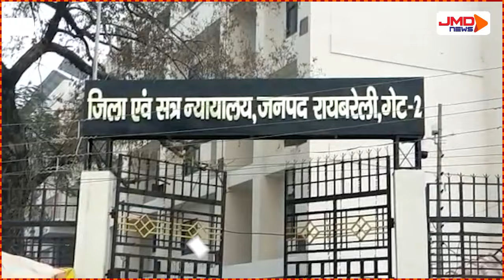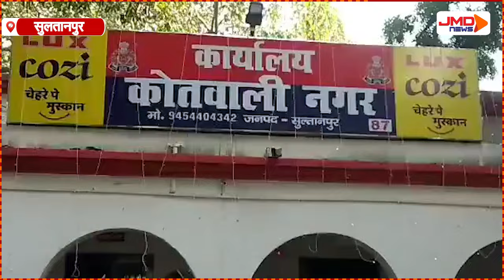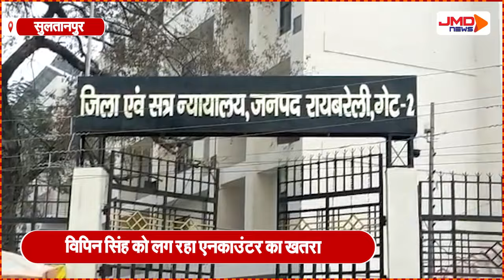Sultanpur Robbery Update | Jewellery लूटकांड के मुख्य आरोपी को सता रहा Encounter का डर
ज्वैलरी की चोरी दिन प्रतिदन सियासी गलियारों में चर्चा का विषय बनती जा रही है.. सर्राफा दुकान में हुई चोरी में 15 आरोपियों का नाम शामिल है..जिनमें मंगेश यादव का एनकाउंटर हो गया है इसके बाद विपिन सिंह ने रायबरेली कोर्ट में सरेंडर कर दिया है..ये वही विपिन सिंह है जिसकों पुलिस डकैती का सरगना बता रही है..जब विपिन सिंह ने सरेंडर किया तो उसे मंगेश यादव के एनकाउंटर की बात याद आ गई और विपिन सिंह को डर लगने लगा इस बीच क्या कुछ कहा सुनिए